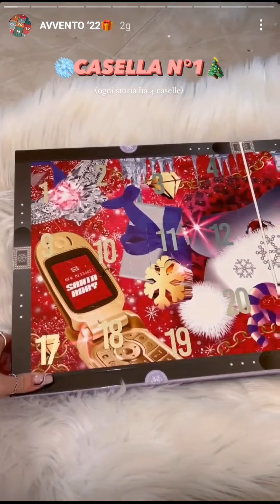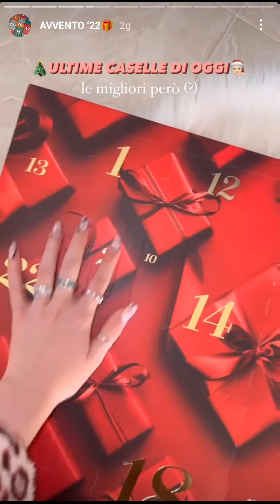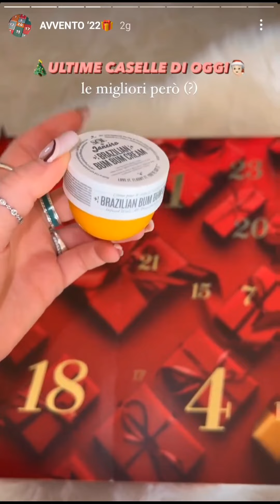GIORNO 1 🎅🏼❤️ Apertura calendario dell'avvento ⛄🤍 di Pamela